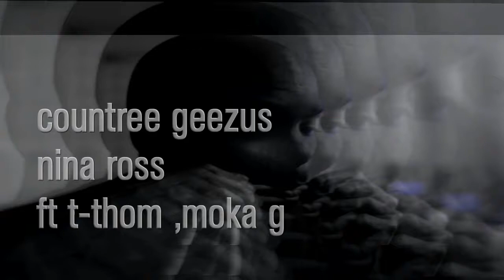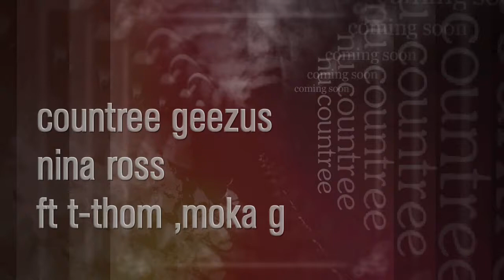countree geezus nina ross ft t thom, moka g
nu countree geezus
produced by countree geezus